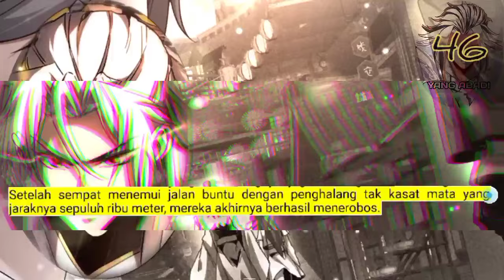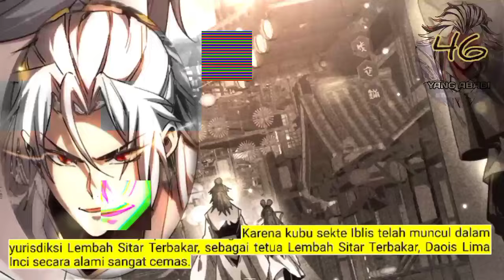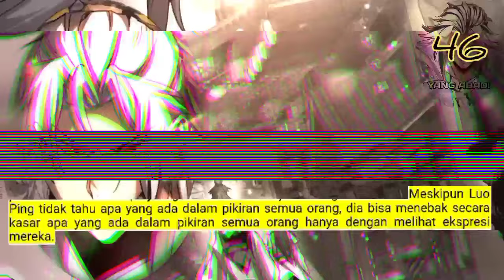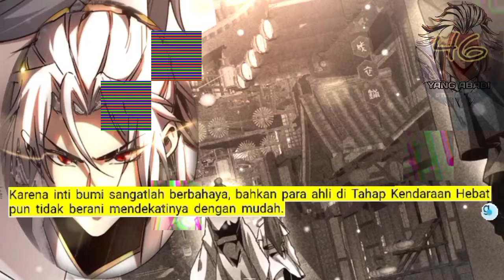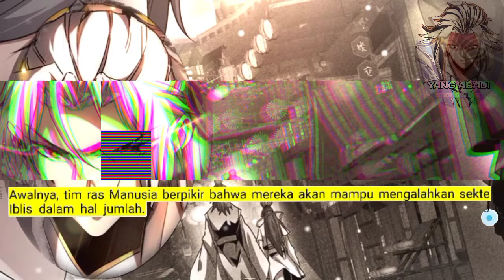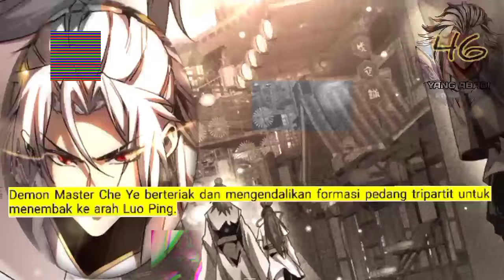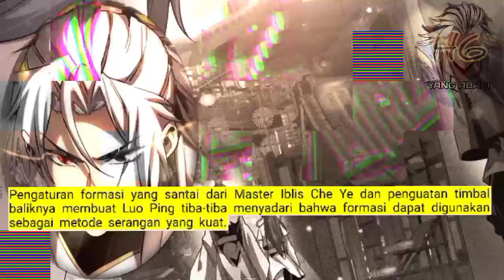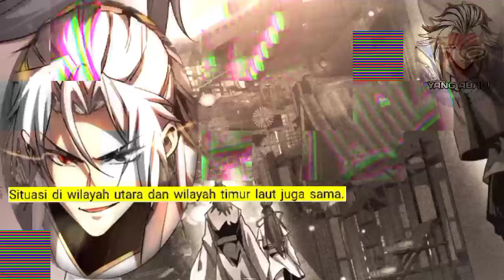Yang Abadi season 46